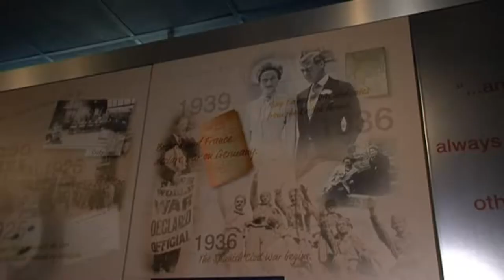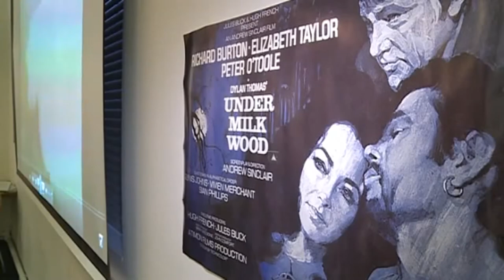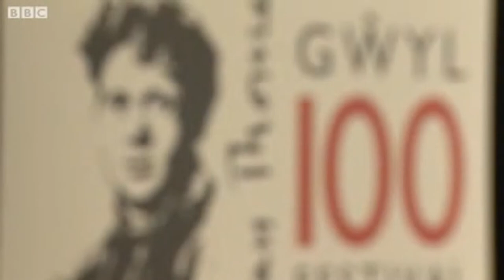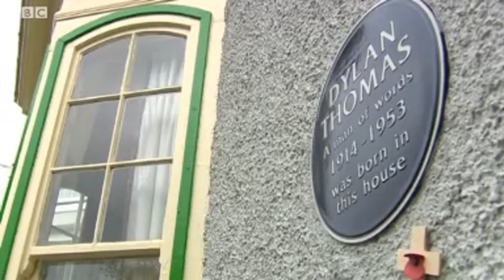Dylan Thomas 100 Opening - ITV & BBC Wales coverage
Dylan Thomas 100 Opening - ITV & BBC Wales coverage 21/11/2013
Two wonderful news items focusing on the opening events of the Dylan Thomas Centenary festival.